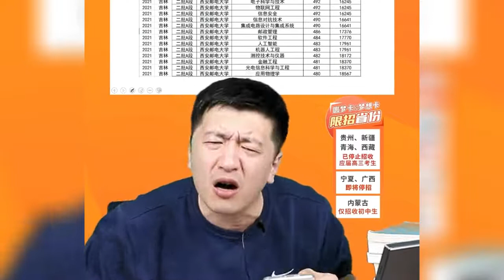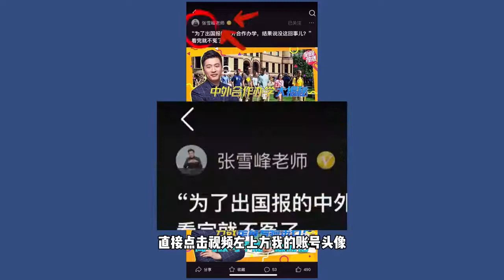二本其实有宝藏，报志愿也有前提！选择一条最近的道路最可取！